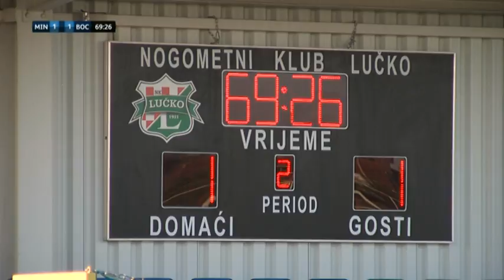EUG Zagreb - Rijeka 2016 - Football FINAL - 19. 07. 2016. - 2nd half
The players from the University of Minho are the football champions of the European Universities Games Zagreb – Rijeka 2016, defeating the players from the University of Bochum with 2:1. The full stands of FC Lučko were in for a real football treat. The University of Bochum dominated in the first half and the ball was mostly in their possession, and in the 29th minute Mathien Bengsch stole the ball after a stunning defense reaction, punishing the Portuguese. The conceded goal angered the players from the University of Minho, and they became more aggressive on the field, creating good opportunities. After a few well played actions by the Portuguese, Pedro Oliveira passed the entire German defense and tied the score in the 34th minute.

The second goal was a long time coming, considering both teams played equally well during the second half and there were not many serious opportunities. Perhaps the deciding moment of the games was Sebastian Lotters’ red card. After their player had been sent off, the Bochum team could not handle the rhythm of the game, and Joan Araujo scored in the 85th minute for a final 2:1.

It is interesting to note that the first three teams were also medalists last year at the European Universities Championship in Osijek. The University of Minho won the bronze medal then, and the University of Bochum defeated the Kuban State University in the final. Adam Frytz, Bochum’s coach, commented shortly:
‘I would like to congratulate Minho on their medal, they were better today.’